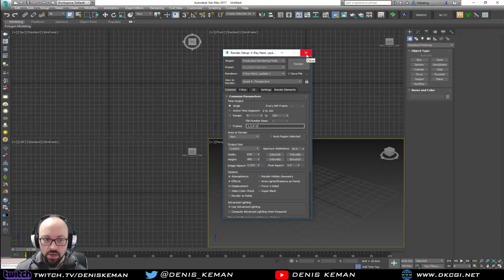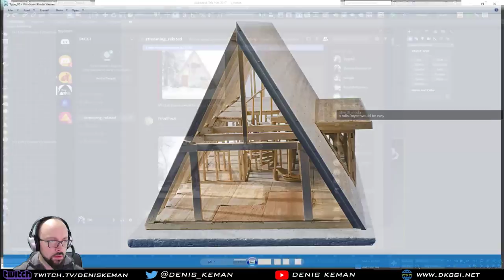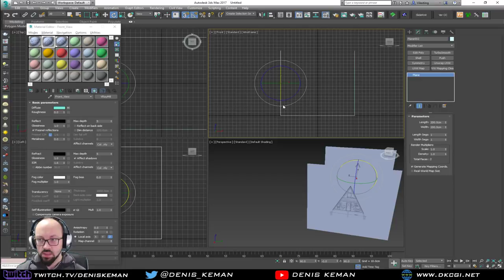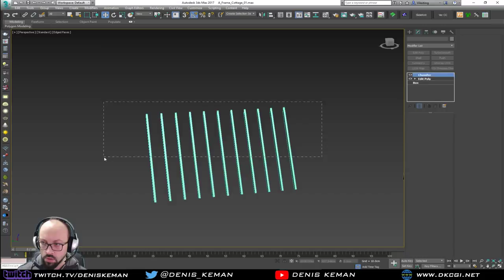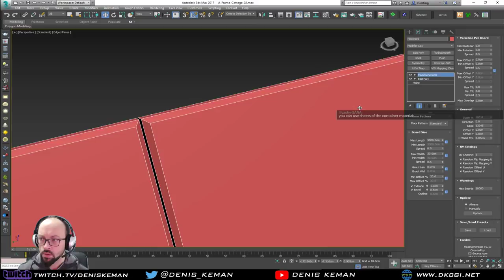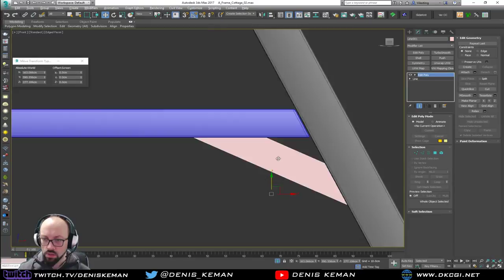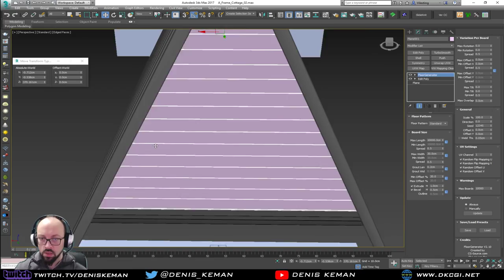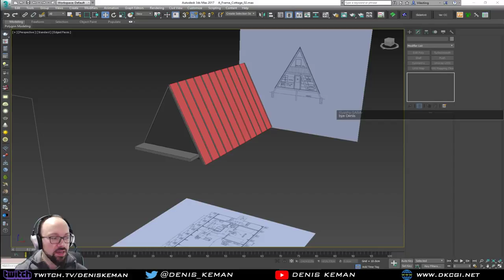Modeling a Cottage in 3ds Max Part 01 - Building The Base Frame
In this stream we will start building the base for our A Frame House